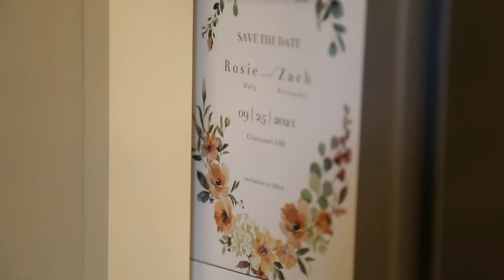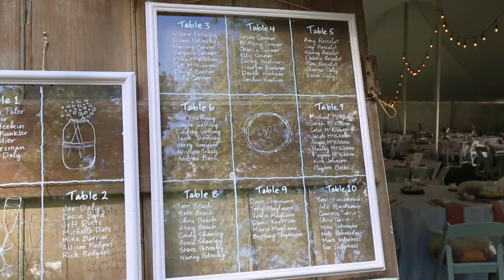"My Best Friend...(That's a Boy)"-a wedding sneak